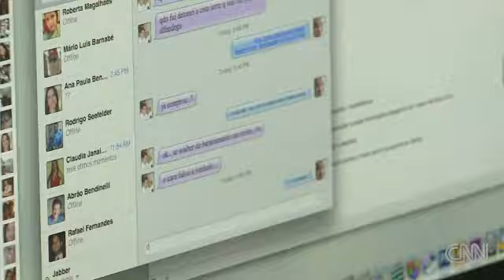BGS na CNN - 02/12/2013